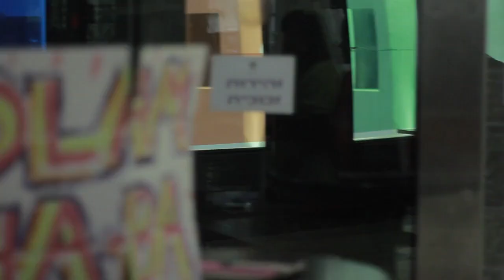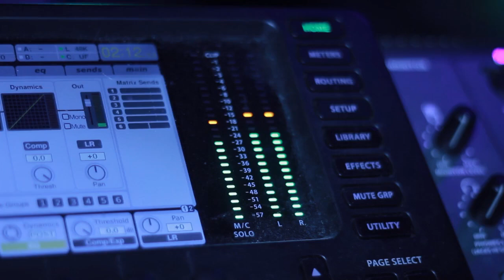Purim in Olam Haba 2014 HD - פורים בעולם הבא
Video by Natan Epstein

Fixing Baseless Hatred - תיקון שנאת חינם

Proudly reconnecting more than 1,000 busloads of young Jews visiting their homeland.

Through interactive concerts, the Jewish Unity Project - פרויקט אחדות ישראל brings together tens of thousands of IDF soldiers, busloads of Taglit birthrighters and has toured over a dozen schools abroad.